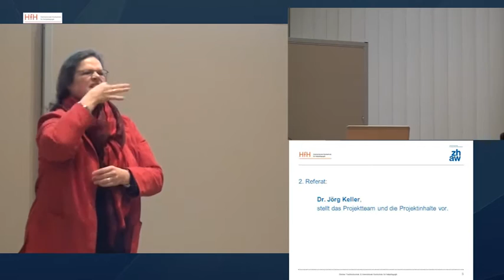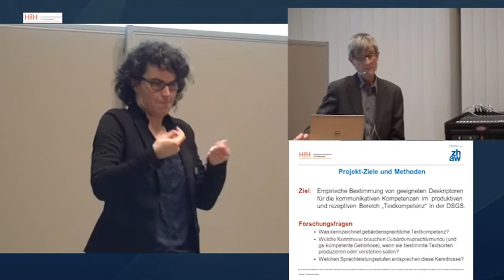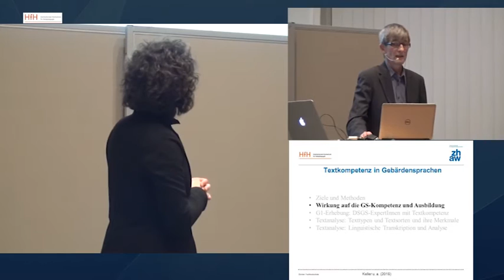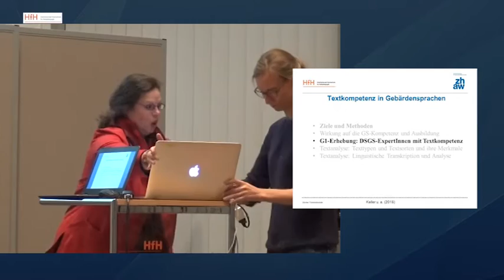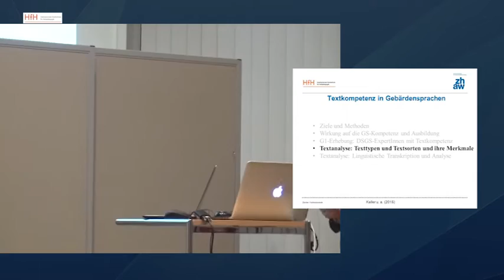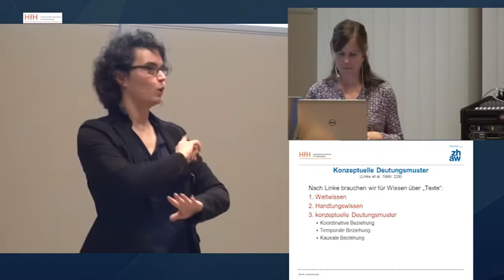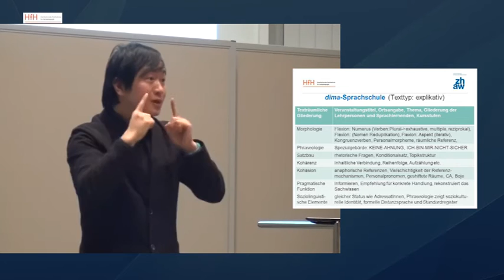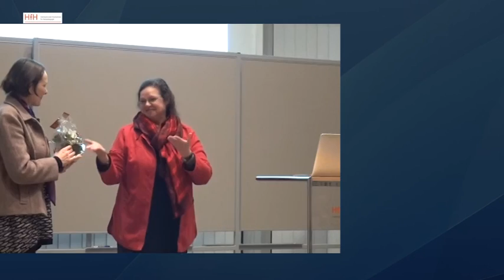Kick-off-Event 15. Dez. 2015: Projektteam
SNF-Projekt zum Gemeinsamen Europäischen Referenzrahmen (GER) in Deutschschweizer Gebärdensprache (DSGS) der Interkantonalen Hochschule für Heilpädagogik (HfH) und der
Zürcher Hochschule für Angewandte Wissenschaften (ZHAW).